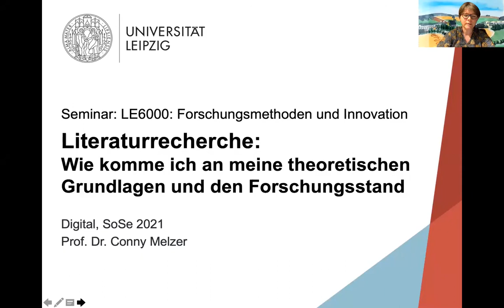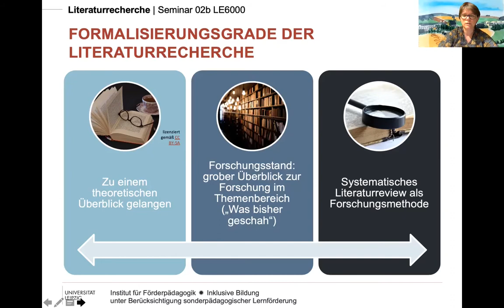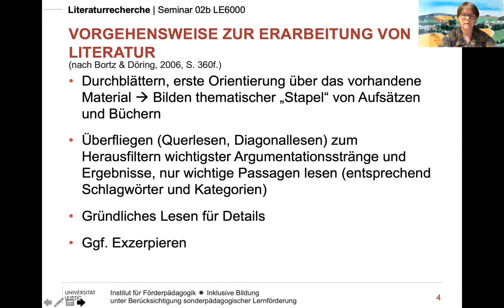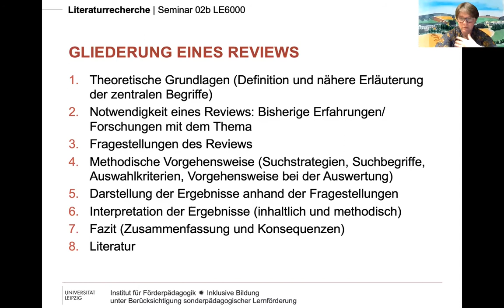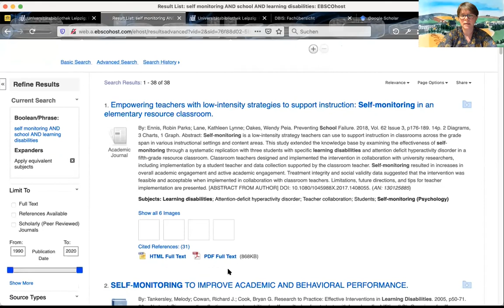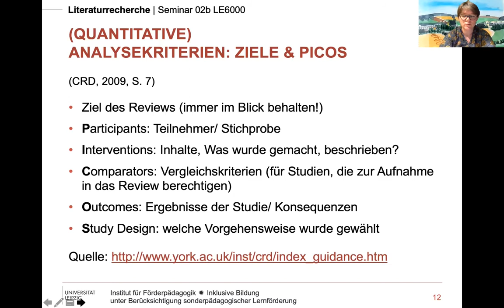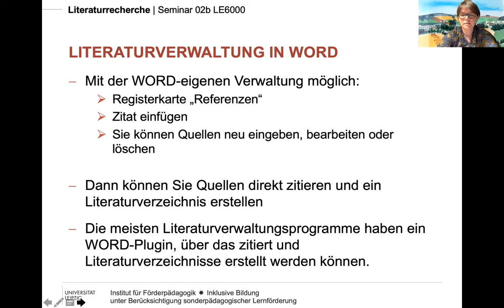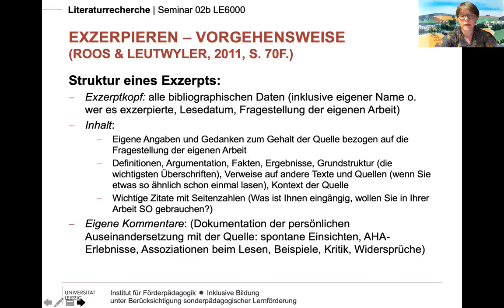Literaturrecherche: Wie komme ich an meine theoretischen Grundlagen und den Forschungsstand?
Gastbeitrag von Prof. Dr. Conny Melzer (Universität Leipzig), welcher im Rahmen eines digitalen Seminars im Sommersemester 2021 entstanden ist. Conny Melzer ist Professorin für inklusive Bildung unter Berücksichtigung sonderpädagogischer Lernförderung an der Universität Leipzig und führt in die Literaturrecherche für Studierende ein. Dabei geht sie auch auf das generelle Vorgehen bei der Erstellung eines theoretischen Teils bei Seminararbeiten und Masterarbeiten ein.

▬ Inhalt ▬▬▬▬▬▬▬▬▬▬▬▬▬▬▬▬▬
00:00 Begrüßung
00:30 Formalisierungsgrade der Literaturrecherche
04:39 Forschungsstand
07:54 Vorgehensweise zur Erarbeitung von Literatur
10:00 Forschungssynthesen: Systematische Reviews
11:37 Das narrative Review
12:24 Gliederung eines Reviews
14:49 Methodische Vorgehensweise
15:55 Suchstrategien
22:46 (Quantitative) Analysekriterien: Ziele & PICOS
25:38 Literaturverwaltung
28:18 Literaturverarbeitung
33:12 Literaturverzeichnis - Self Monitoring

▬ Literatur ▬▬▬▬▬▬▬▬▬▬▬▬▬▬▬▬▬
Bortz, J. & Döring, N. (2006). Forschungsmethoden und Evaluation. Springer.+

Melzer, C. (2015). Literaturrecherche und Literaturreview. In S. Ellinger & K. Koch (Hrsg.), Forschungsmethoden in der Sonderpädagogik (S. 339-348). Hogrefe.

Pötters, B., Flüchter, I. & Melzer, C. (2020). Self-Monitoring als Möglichkeit der Diagnostik und Intervention bei Lernbeeinträchtigungen. Pädagogische Handlungsmöglichkeiten auf der Grundlage empirischer Erkenntnisse. Zeitschrift für Heilpädagogik, 71(3), 100-112.

Roos, M. & Leutwyler, B. (2011). Wissenschaftliches Arbeiten im Lehramtsstudium. Recherchieren, schreiben, forschen. Verlag Hans Huber.

Rost, D. H. (2013). Interpretation und Bewertung pädagogisch-psychologischer Studien. Klinkhardt.

Der Kanal dient der digitalen Lehre, sowie für Fort- und Weiterbildung. Markus Gebhardt ist Professor an der Universtät Regensburg